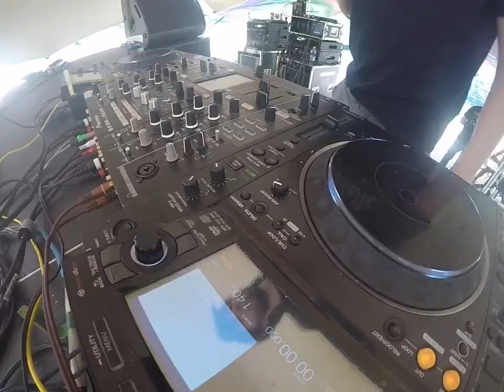LOOM @ 🕉️ LIVE SET FORESTDELIC ATLAS CONNECTION 2023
lide/Loom is a known Italian producer that plays around the world such as USA, SouthAfrica, Europe, Mexico, Brazil... and big festivals like Boom, Modem, Ozora, Hadra (and many more). He also teaches guitar and psytrance in his studio with some funky/jazz/blues influences, which is what makes his music unique and particular.

Enjoy Freedom ॐ